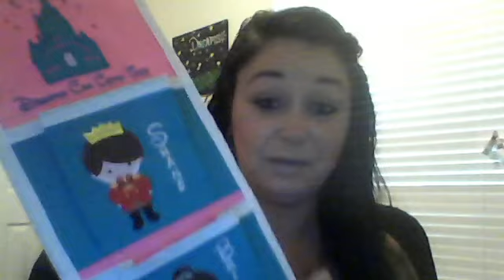Scentsy cruise FE exchange